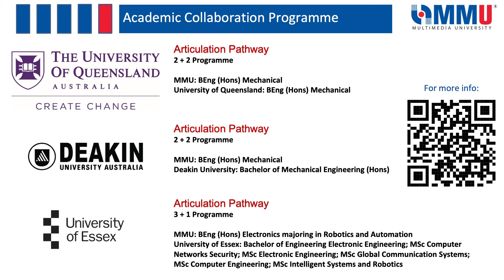MSO S4 Ep8 - Faculty of Engineering and Technology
Catch MMU Speaks On Faculty of Engineering and Technology
Season 4
Episode 8